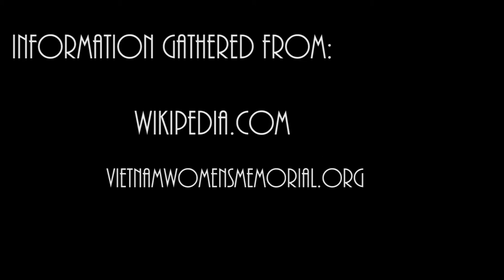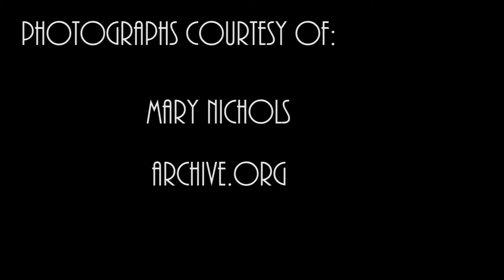Mary Nichols Documentary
Here's a documentary I made during my senior year of high school for Auburn's Veteran Project.